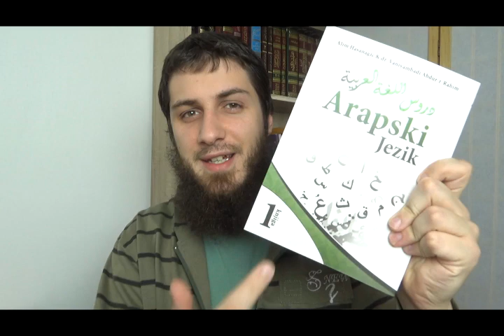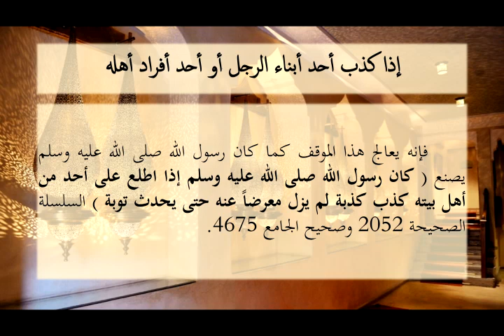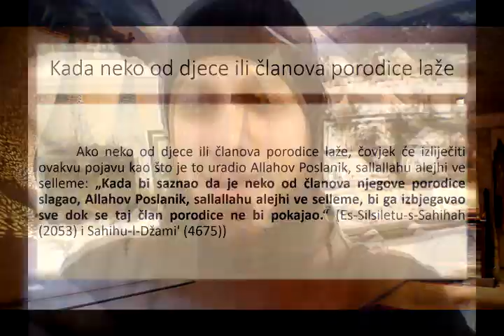Kako ćeš postupiti? | Kada neko od djece ili članova porodice laže #49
Ako neko od djece ili članova porodice laže, čovjek će izliječiti ovakvu pojavu kao što je to uradio Allahov Poslanik, sallallahu alejhi ve selleme...
إذا كذب أحد أبناء الرجل أو أحد أفراد أهله فإنه يعالج هذا الموقف كما كان رسول الله صلى الله عليه وسلم يصنع